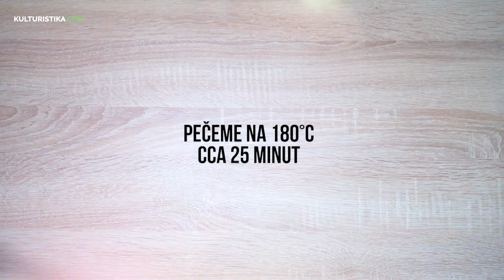Recept na zdravé cuketové muffiny - varimefit s KULTURISTIKA.COM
Máme pro vás další díl z našeho seriálu s názvem varimefit kde vám ukážeme skvělý a jednoduchý recept, který si můžete snadno doma podle našeho videa vyzkoušet.

V dnešním díle jsme si pro vás připravili recept na

                                                       Zdravé cuketové muffiny.

Určitě tento recept vyzkoušejte a napište nám, jak se vám tyto zdravé muffiny povedly a jak vám chutnalo!

a eshop, kde nakupíte za nejlepší ceny (po registraci)

Ingredience použité v receptu:

3 vejce
Petržel
100g nastrouhané mozzarely
100g šunky